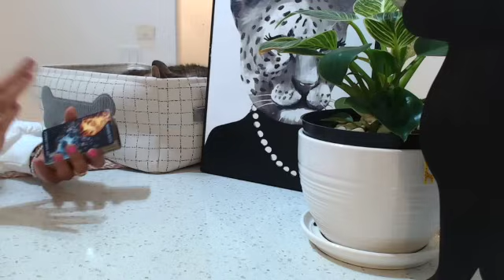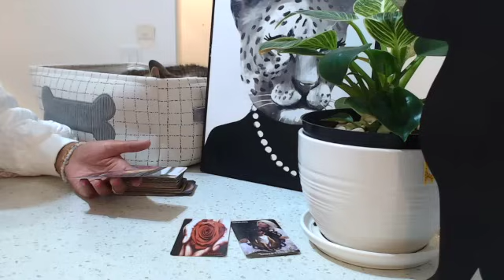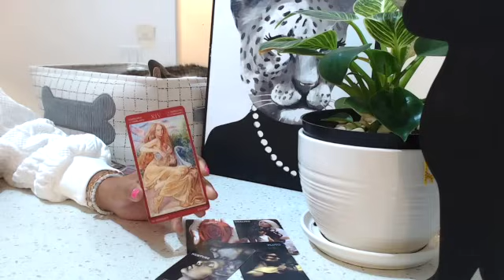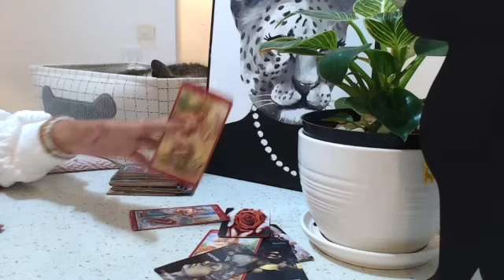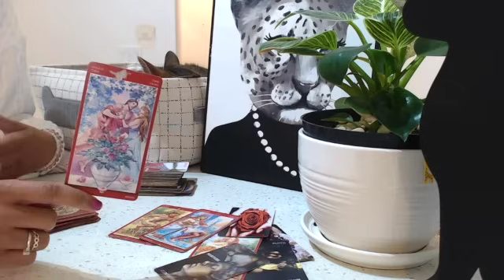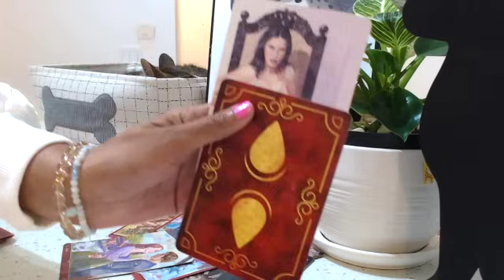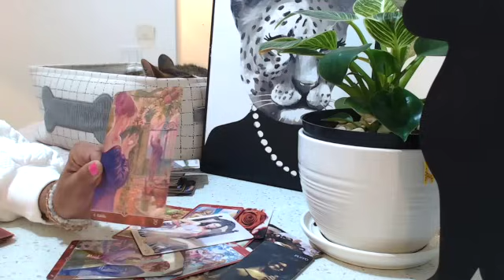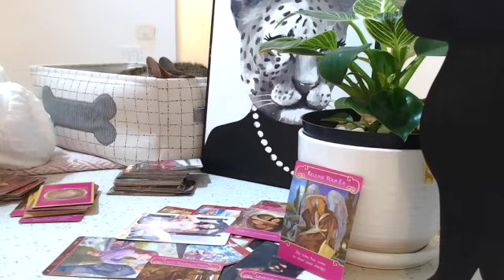This Masculine THOUGHT their good looks and charm would knock you off your feet. Left needing you...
This divine feminine shows this masculine that she finds integrity and self control as the most attractive qualities in a man.

He's left in silence as he looks closer at the way he presents himself.

These readings are general and may not resonate with everyone.

or

Book a reading with me when I go LIVE! VISIT ME ON HYPSEE

Become a YOUTUBE MEMBER FOR EARLY RELEASES OF ALL VIDEOS

Divine masculine
Divine masculine reading today
Diane masculine current energy
Divine feminine twin flame reading

Book a reading with me when I go LIVE!

I make videos about the twinflame journey often sharing messages from the Divine Masculine